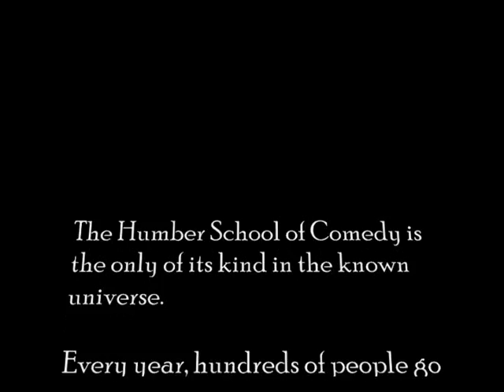Funny Business Reel (Final Cut)